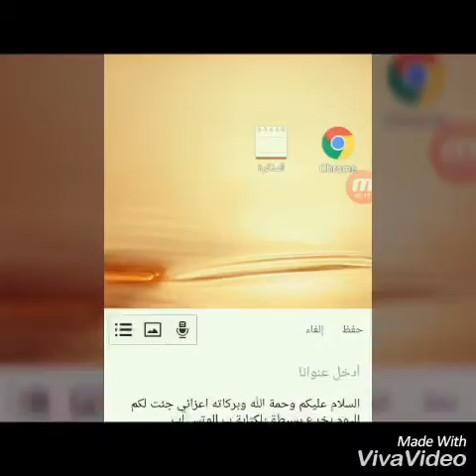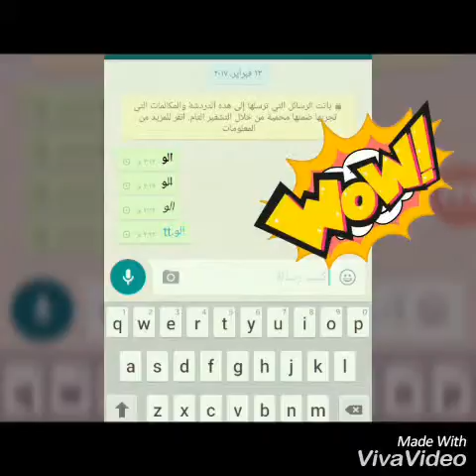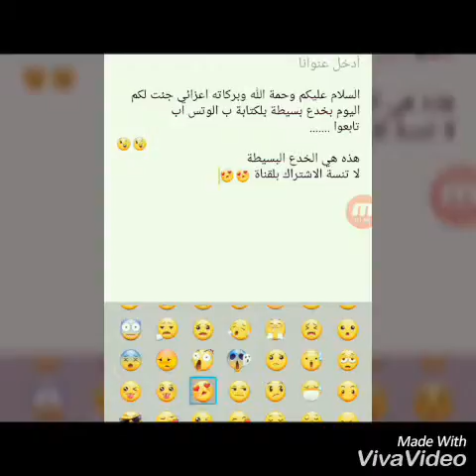ادهش اصدقائك على الوتس اب بهذه الخدع 😮😮